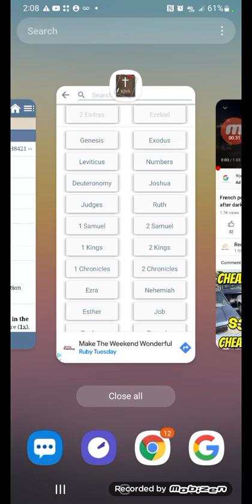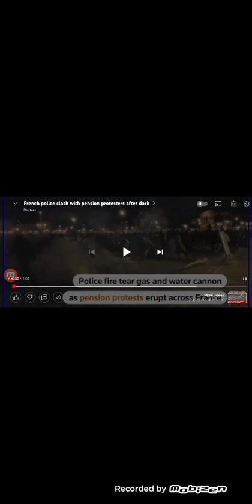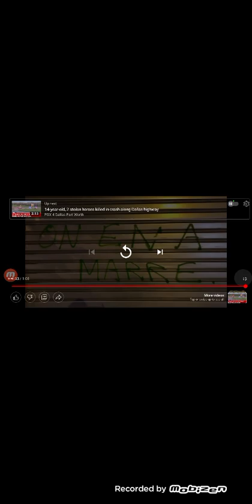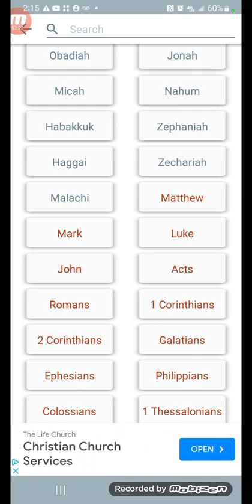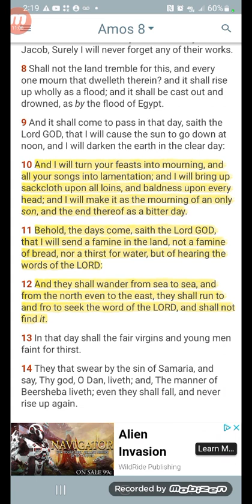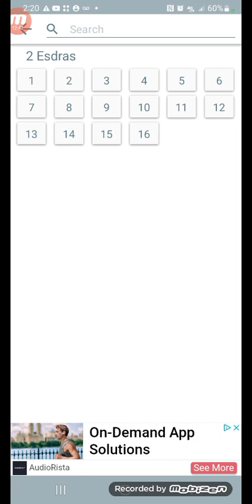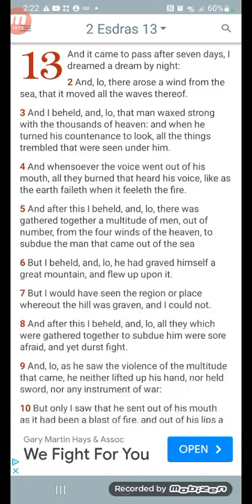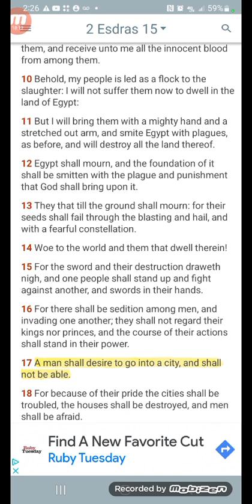Uproars of the People